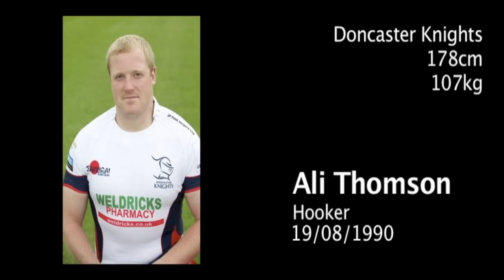Ali Thomson Rugby Highlights